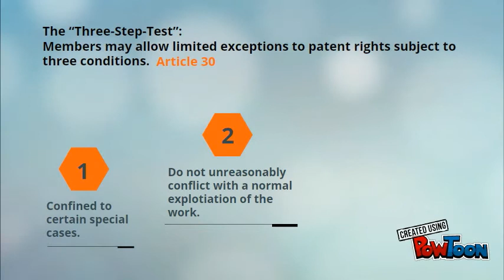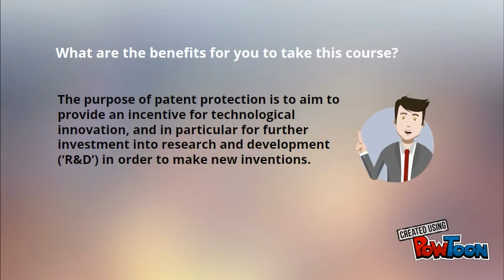Patents in the WTO